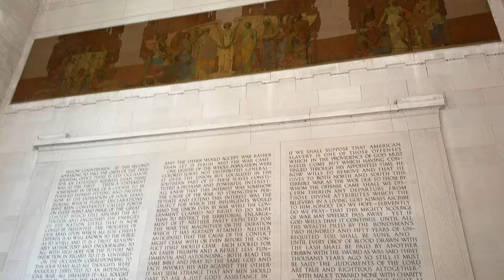Walking the National Mall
I touched the butt (aka the Washington Monument)